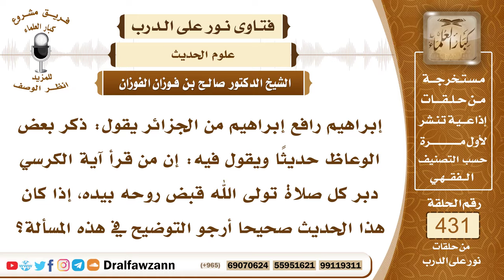5891- ما صحة حديث: من قرأ آية الكرسي دبر كل صلاة تولى الله قبض روحه بيده ؟ - الشيخ صالح الفوزان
"5891- إبراهيم رافع إبراهيم من الجزائر يقول: ذكر بعض الوعاظ حديثًا ويقول فيه: إن من قرأ آية الكرسي دبر كل صلاة تولى الله قبض روحه بيده، إذا كان هذا الحديث صحيحا أرجو التوضيح في هذه المسألة؟
الجواب: هذا غير صحيح، ولكن الثابت أن النبي ﷺ قال: «من قرأ آية الكرسي بعد كل فريضة لم يكن بينه وبين دخول الجنة إلا أن يموت» هذا هو الذي ورد عن الرسول صلى عليه وسلم أن قراءة آية الكرسي دبر الصلاة أنها سبب لدخول الجنة.
السيرة الذاتية:
للاشتراك في قناة الشيخ صالح الفوزان

14_ الشيخ محمد أمين الشنقيطي
يتيوب

15_سماحة المفتي عبد العزيز آل الشيخ
 يوتيوب

رئيس الفريق
لمشروع كبار العلماء